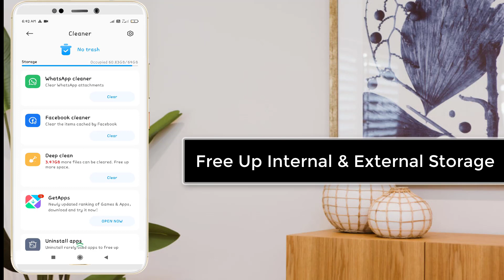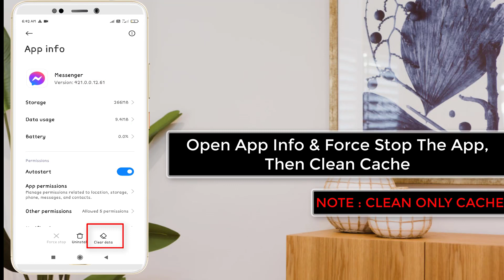How To Fix Facebook Messenger Not Working Problem in Android Phone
Thank You Everyone For Watching My Video  "How To Fix Facebook Messenger Not Working Problem in Android Phone". This Video is Useful And You Learned Something Interesting.

Hope "How To Fix Facebook Messenger Not Working Problem in Android Phone " useful content.

CHANNEL :  @systemsolutions9071